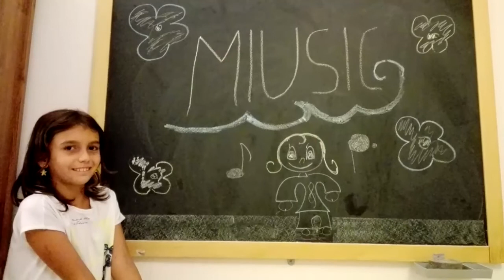2017_10 - Intervista promo a radioradiobynightroma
Intervista promozionale su radioradiobynightroma alla Direttrice di Luogo Arte Accademia Musicale